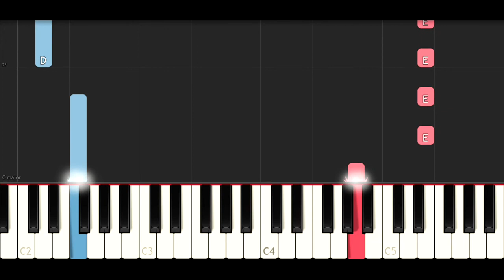Natti Natasha, Bad Bunny - Amantes De Una Noche (SLOW EASY PIANO TUTORIAL)